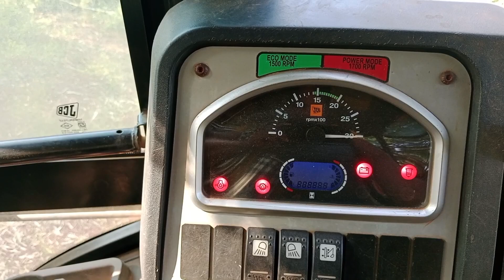jcb3dx loader going to jcb owner small village house foundation filing 2mahindra TRACKTOR mitti load